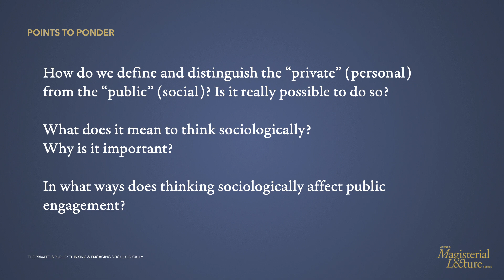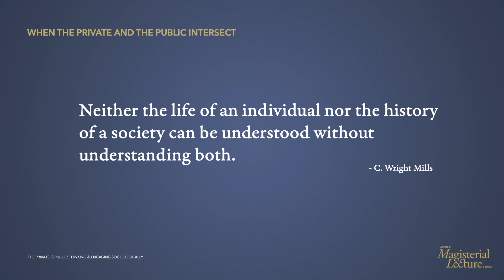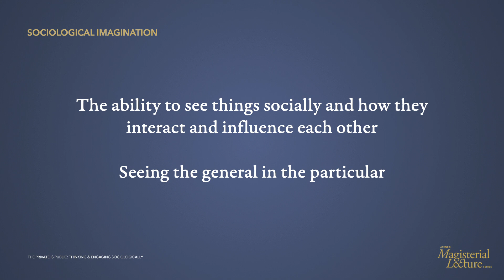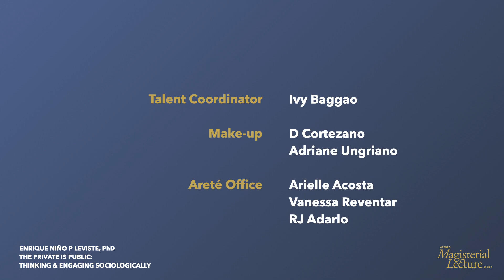The Private is Public: Thinking and Engaging Sociologically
In this lecture, Dr. Leviste asks: How do we define and distinguish the “private” (personal) from the “public” (social)? Is it possible to make a distinction between the two?

Enrique Niño P. Leviste is an Associate Professor at the Ateneo de Manila University’s Department of Sociology and Anthropology. He earned his PhD in Sociology from the National University of Singapore and was a recipient of the Ananda Rajah Prize for best PhD thesis in sociology. He currently serves as the Director of the Institute of Philippine Culture and Editor of the Philippine Sociological Review. He has taught undergraduate and graduate sociology courses in the Philippines and Singapore, and was a volunteer social studies teacher at the Lumad Bakwit School. Sociology of education and political sociology comprise his scholarly interests.

The Magisterial Lecture series is a collection of selected talks from Ateneo classes, delivered by some of the University’s most respected faculty members. They are produced and shared for the benefit of learners everywhere. Magisterial Lectures will be available on Areté’s YouTube channel for free.